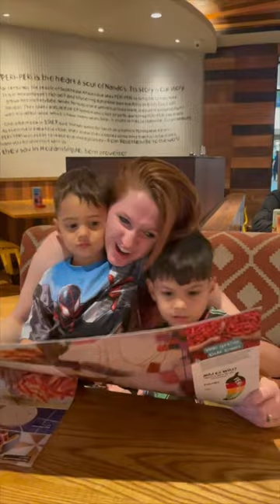Dads vs Moms eating at restaurants